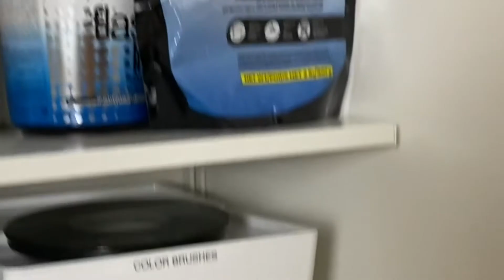NYC VLOG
Well took me forever but thx to @a_brad it’s here!!